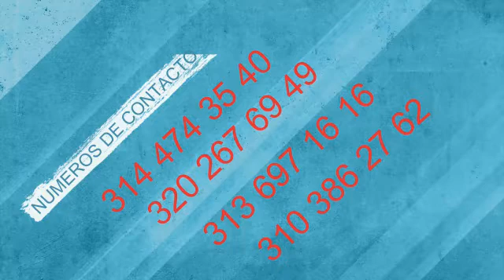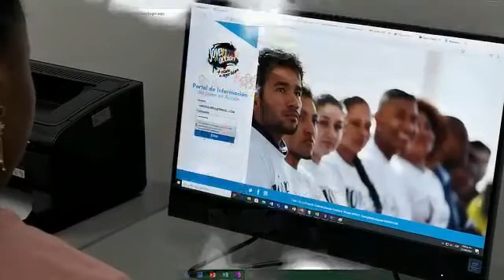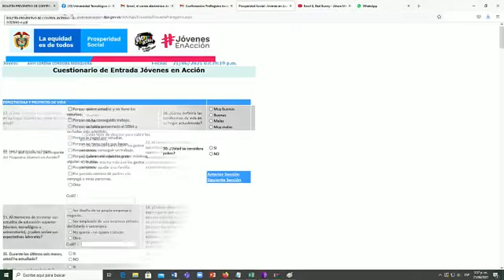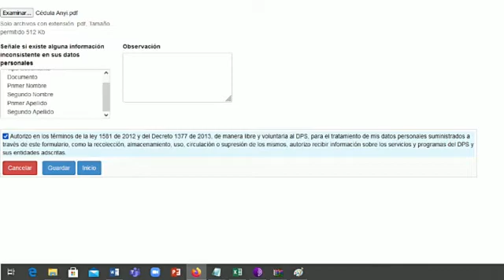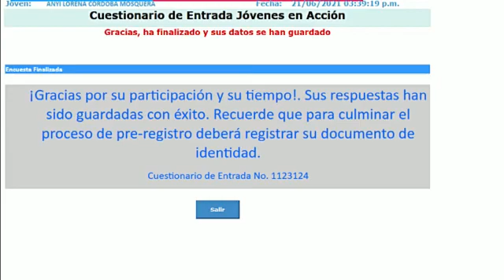Tutorial Pre-inscripción e inscripción a Jóvenes en Acción.